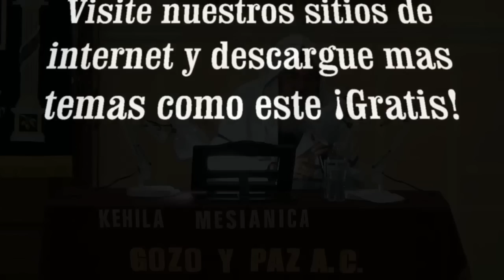Yom Teruah 5777 La Boda con Yahshua ha Mashiaj por el Roeh Dr. Javier Palacios Celorio